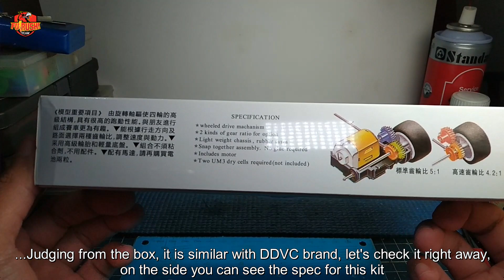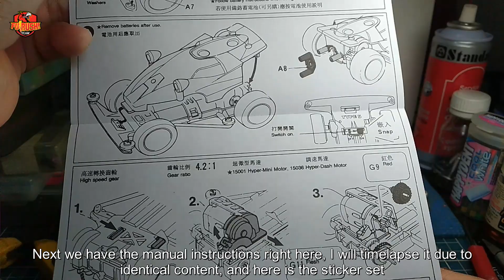Tamiya Murah Top Force Merk RZ Type 5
Tamiya kw dari RZ (Ruize) ini cukup bagus cetakannya dan tergolong dalam Mini 4WD "Tamiya" murah untuk ukuran produk kw atau replika, akan tetapi ada kekurangan ya, cek yuk detailnya.

Jangan lupa cek juga tamiya mini 4wd unboxing and building di channel saya dan cek juga playlist mini 4wd saya dimana kalian dapat melihat balapan tamiya mini 4wd, unboxing tamiya murah, dan hal lainnya terkait tamiya mini 4wd unboxing and building di

BELI PART DAN KIT TAMIYA MURAH (PILIHAN ORI DAN REPLIKA):
JAKARTA dsk:

BELI TAS BACKPACK TACTICAL GEAR, EDC BAG, SURVIVAL GEAR, OUTDOOR, TRAVELING, CAMPING MURAH DISINI:

2. BELI TAMIYA MINI 4WD MURAH! HANYA DI LAZADA

♪ Butter (Prod. by Lukrembo)